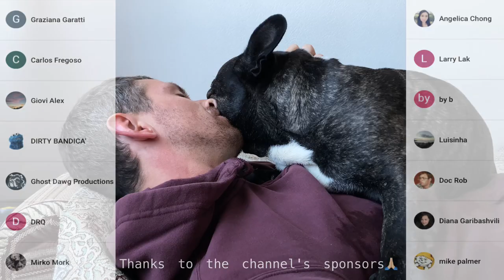The French bulldog is confused | He doesn't know how to put a stick in the car